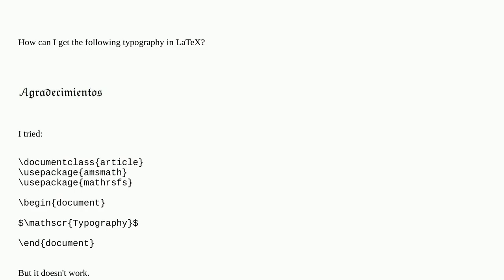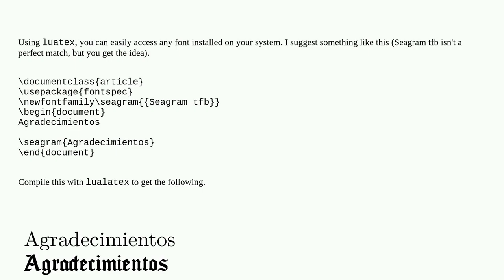a08295bb a9cf 4eb0 b3a7 53e1f4c72540